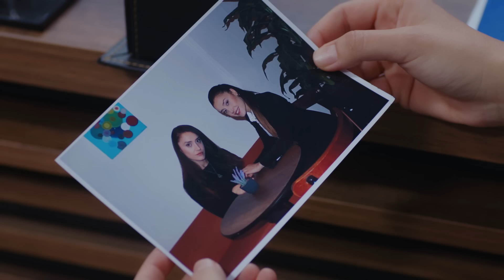Ayşe'den nokta atışı! | Emanet 672. Bölüm